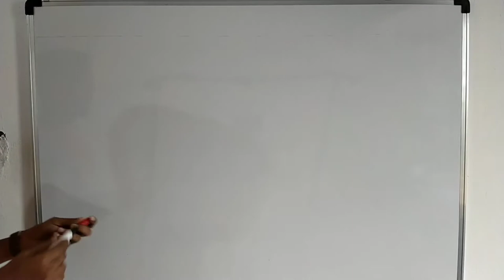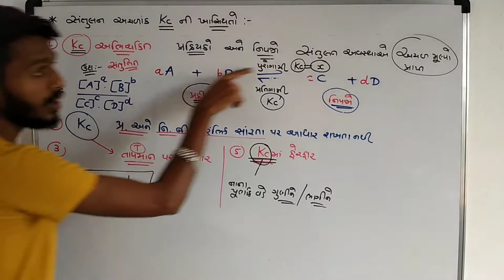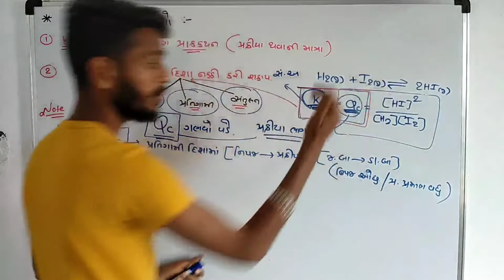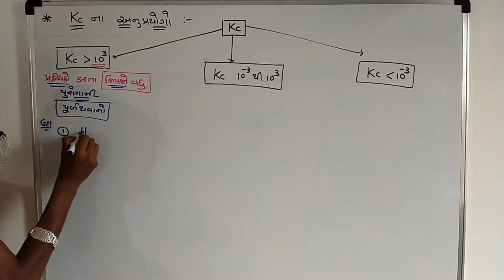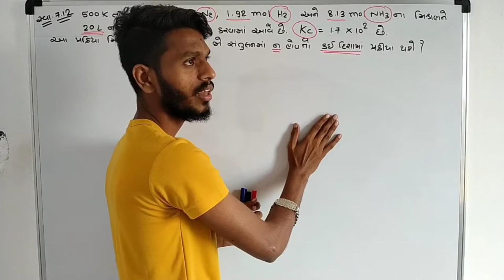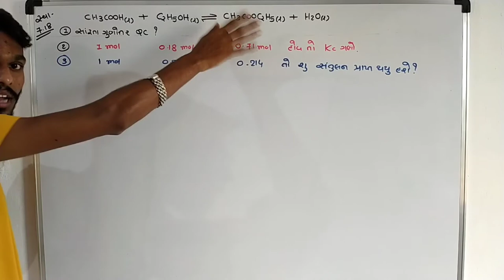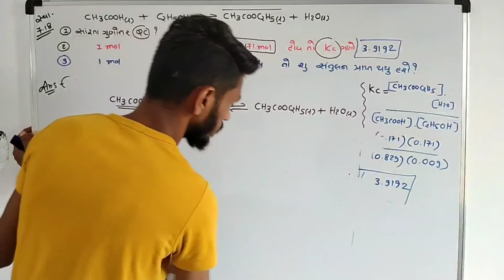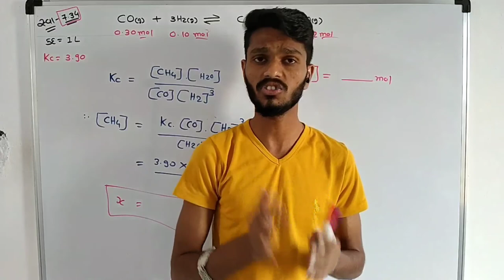what is Kc and Qc